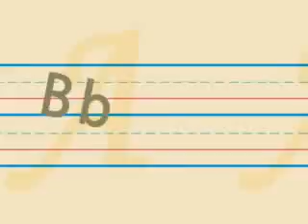What every mom waits all summer for